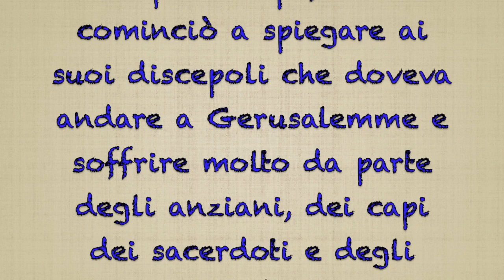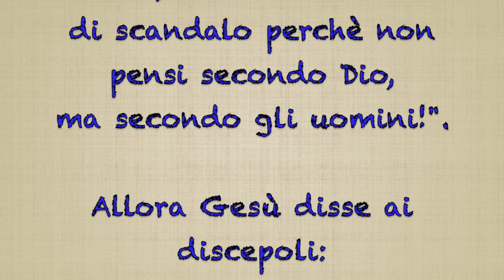22° DOMENICA T.O.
Se Dio è perfettissimo.. allora non sono io! (Matteo 16,21-27)